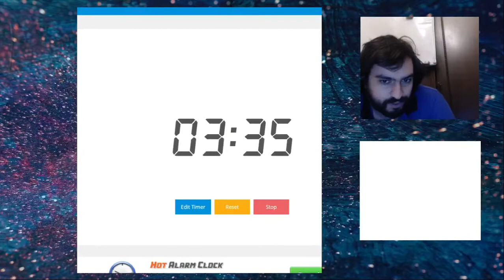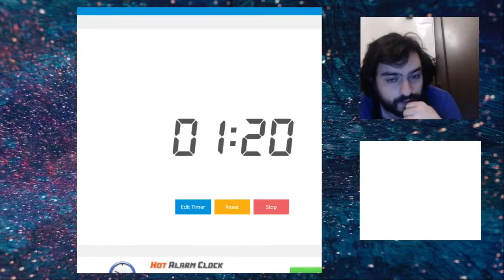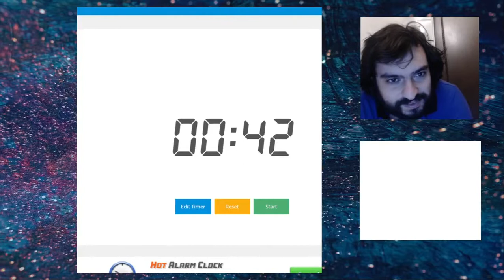HalimandSamerOnFire | 1st Blullet Knockout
Note: The Blullet Knockout is largely based off of the format followed by the Speed Chess Championship.

SamerOnFire (Volcanic Bullet) takes on halimansour (The Knight King) in the first round of the Blullet Knockout. Will it be blitz or bullet?

1st Blullet Knockout #2 - HalimandSamerOnFire